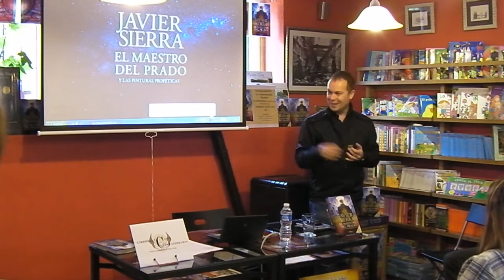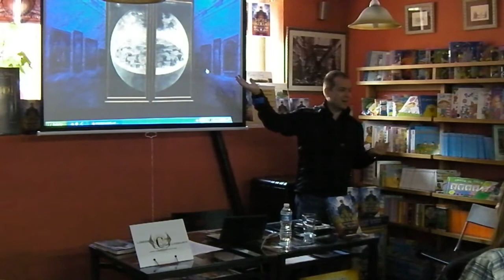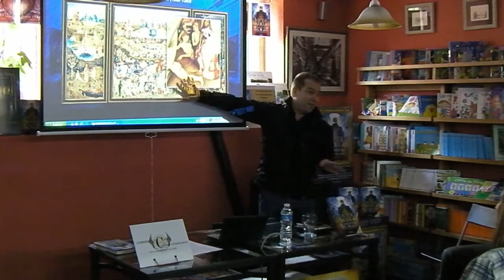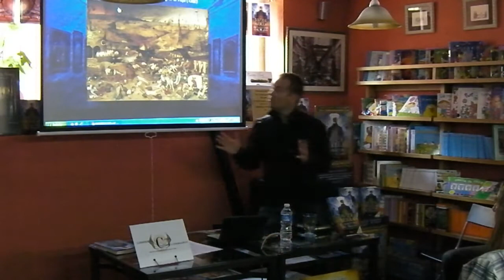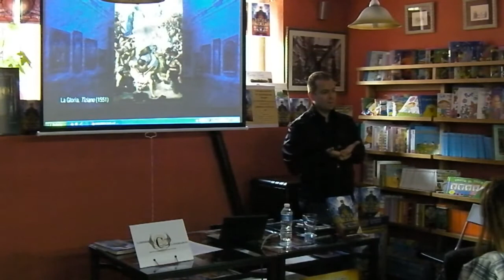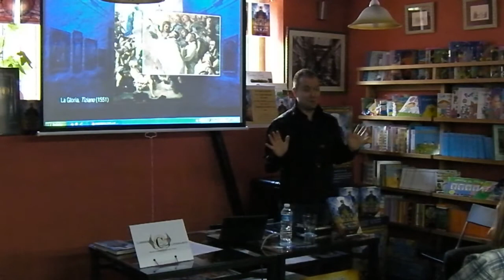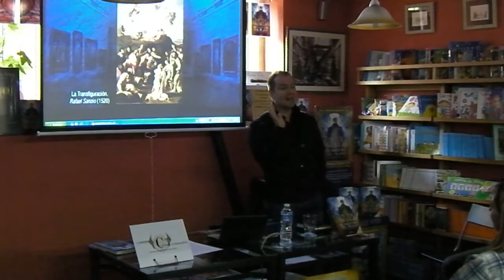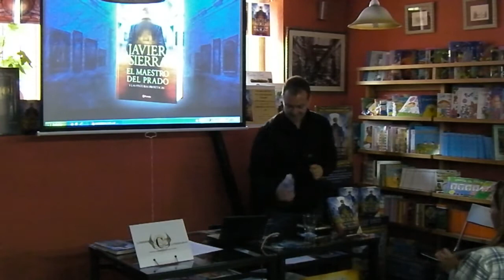Javier Sierra presentó "El Maestro del Prado" en Librería Ícaro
Presentación de "El Maestro del Prado" de Javier Sierra en librería-café Ícaro (La Granja, Segovia).

Organiza: Librería-Café Ícaro
Colabora: Editorial Planeta

Librería-Café Ícaro
C/ Reina 10-12. Cp. 40100
La Granja (Segovia)

Siguenos de Facebook, Twitter y RSS